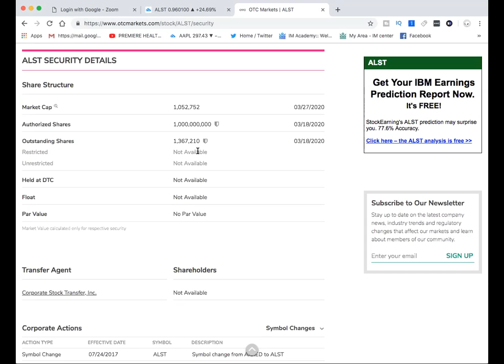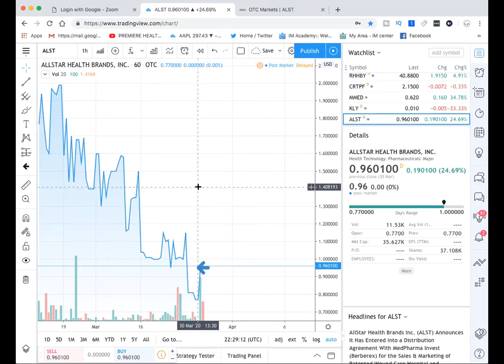Allstar Health Brands Chart analysis (OTC: ALST)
a community for stocks, news, and trending topics.